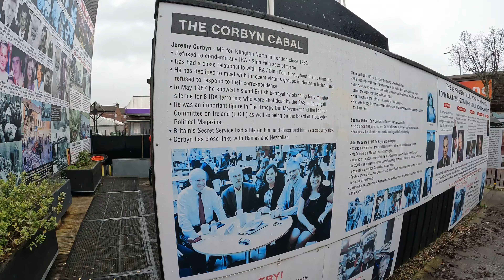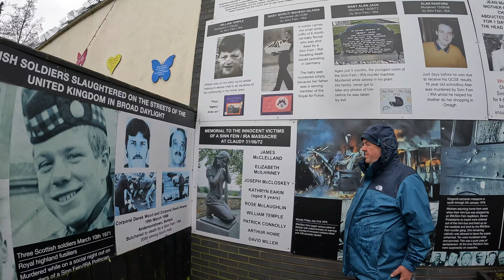black cab tour of Belfast. Shankill Road, falls Road and the peace Wall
a black cab tour in West Belfast
, explaining the troubles in